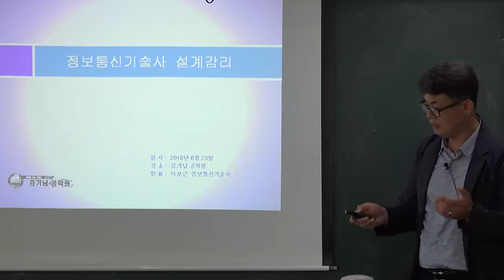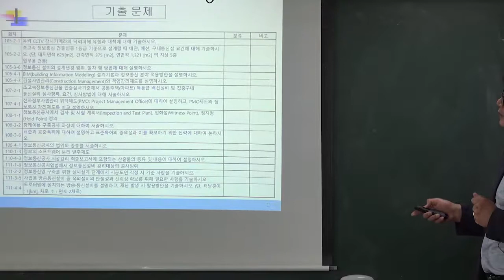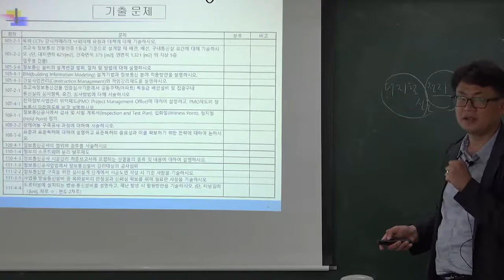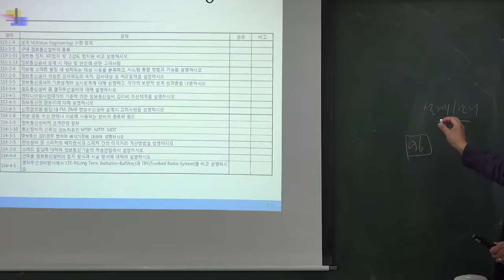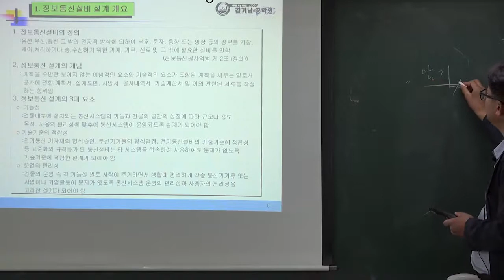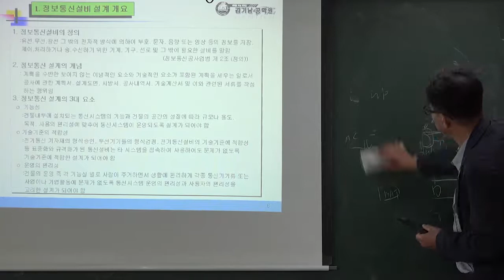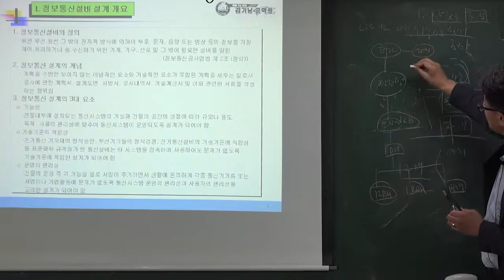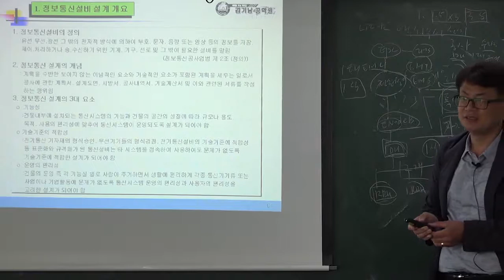정보통신기술사 연구반 설계, 감리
2회연속 100% 합격자 배출!!!